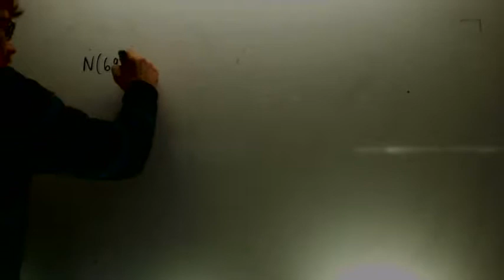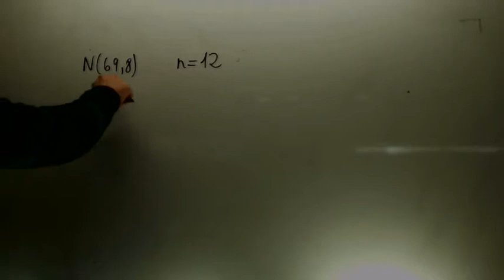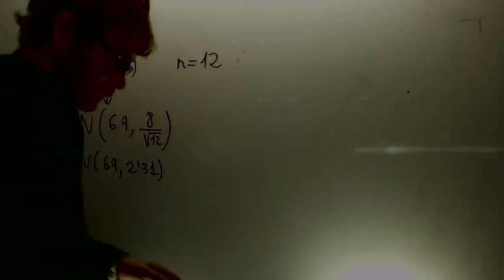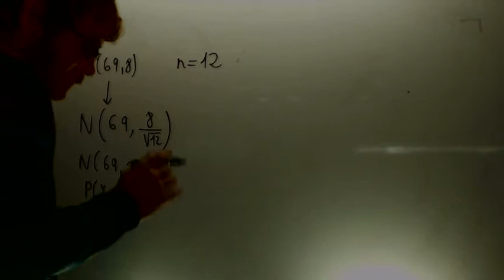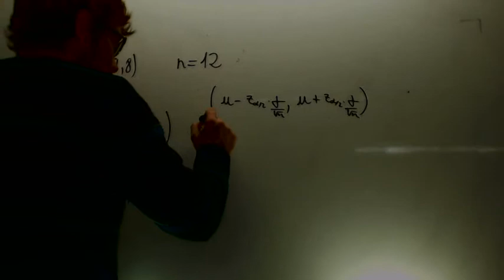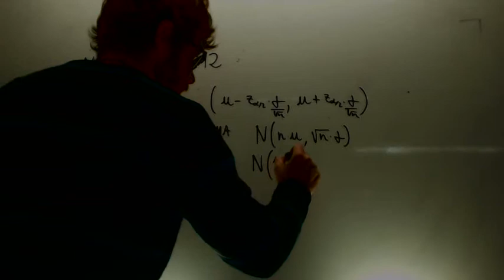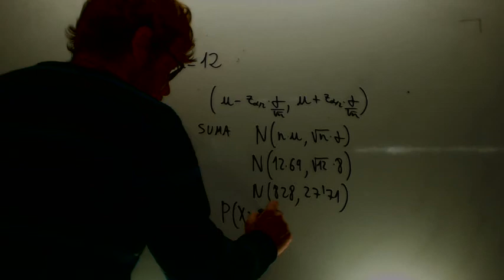Suma de las individuos de una muestra Matematicas 2º Bachillerato Academia Usero Estepona